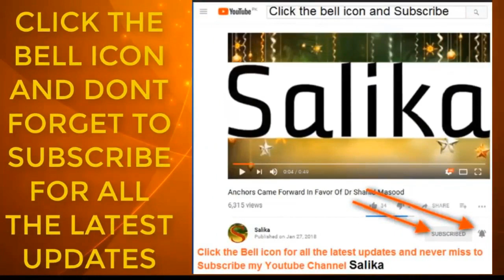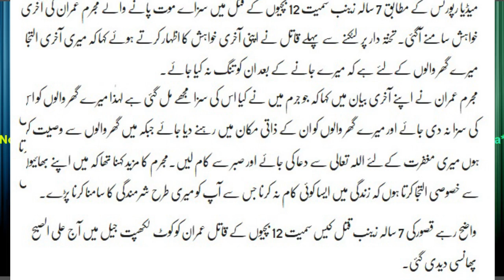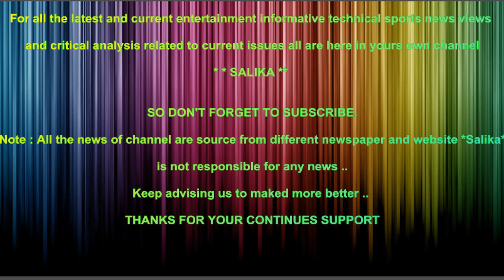ZAINAB K KATIL IMRAN KI AKHARI KHAWHISH SAMNAY A GAYE